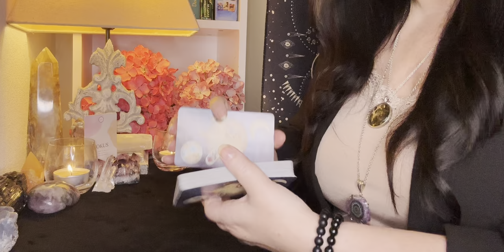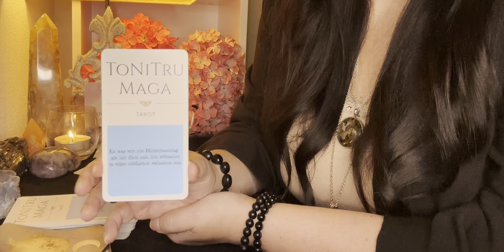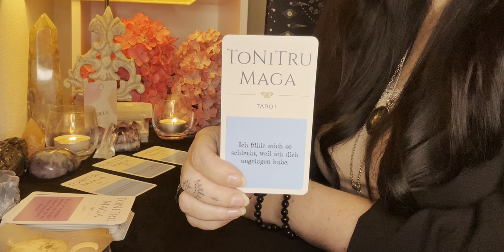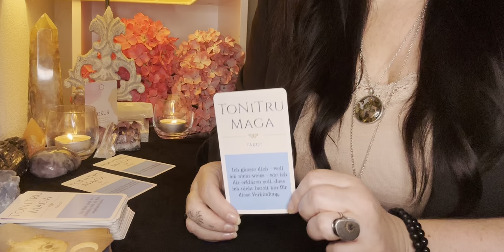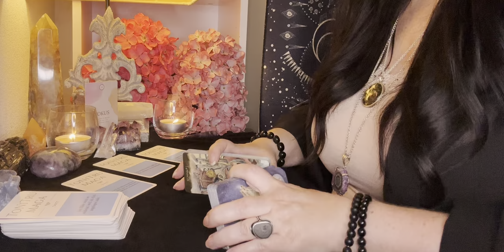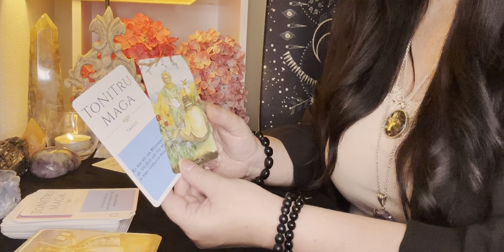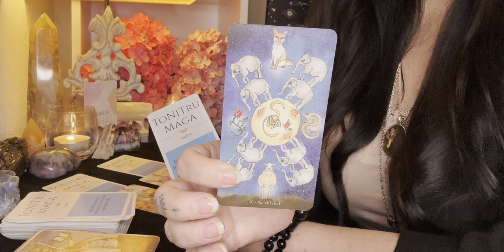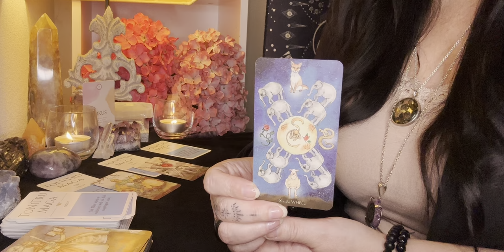👀🫵⚡️🥰Liebe auf den ersten Blick 👀🫵⚡️🥰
💗Herzlichen Dank

1. Stufe 💝 ToNi unterstützen 💝
Ich möchte Toni unterstützen

2. Stufe 💗🔮ToMis🔮💗
Zwei zusätzliche Legungen pro Woche. Grosse, gemütliche, liebevolle, luftig, leichte Legungen, einen Energiecheck in die Gefühle deines Herzmenschen und eine Seelenpartnergegenüberstellung ⬇️

Morgan-Greer Lloyd Morgan, Bill Greer
Lover's Path Tarot Kris Waldher
Celestial Tarot Deck Brian Clark
Influence Of The Angels Jody Boginski-Barbessi
Inversion Tarot
 Jody Boginski-Barbessi

Urban Trösch